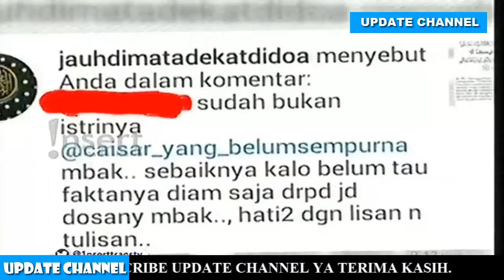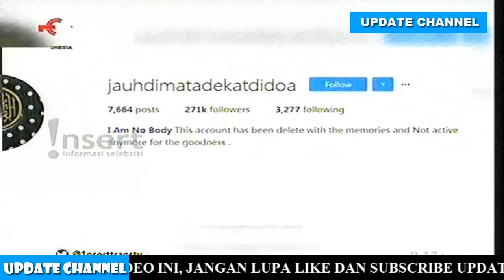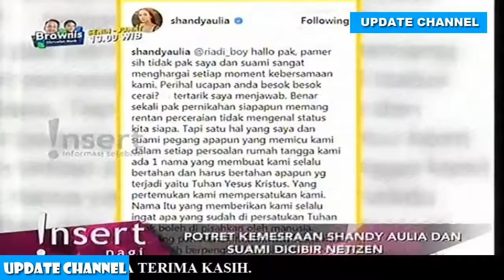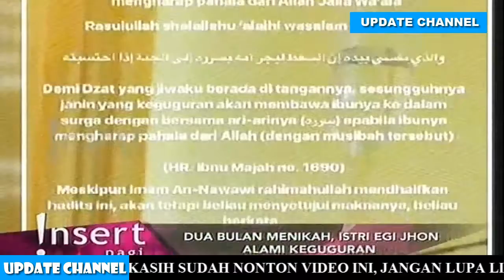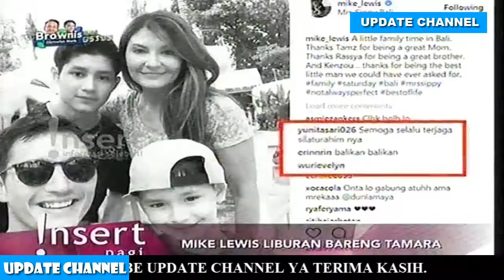HEBOH !!! Caesar Tak Serumah Lagi Dengan Indadari Dan Caesar Memilih Bungkam Seribu Bahasa